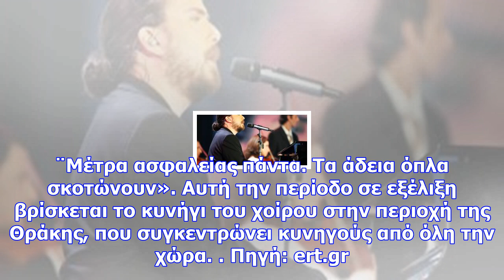Τραγωδία στη ξάνθη: σκότωσε τον θείο του κυνηγώντας αγριογούρουνα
Τραγική κατάληξη είχε το κυνήγι για δύο κυνηγούς στην περιοχή της ορεινής Ξάνθης, στην Ορεστινή. Το ...